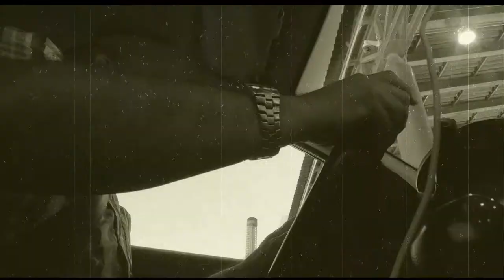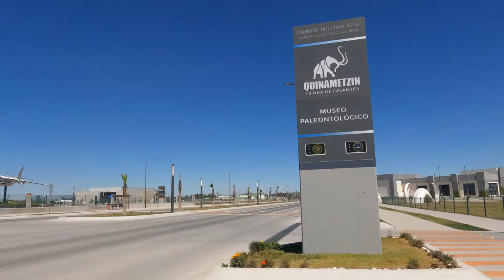MUSEO DEL MAMUT en Santa Lucia ( cientos de huesos encontrados en la construcción del AEROPUERTO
En las excavaciones realizadas para construir el nuevo aeropuerto de santa lucia, se encontraron miles de huesos pertenecientes a MAMUTS con ellos abrieron un museo el cual ya se dice de manera oficial por el gobierno como ABIERTO